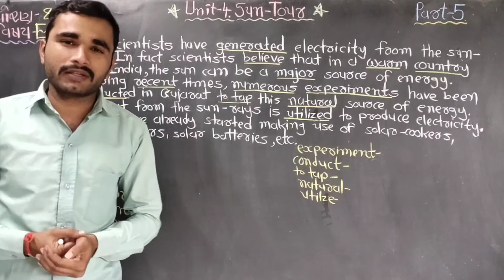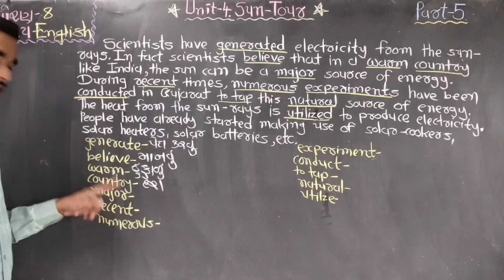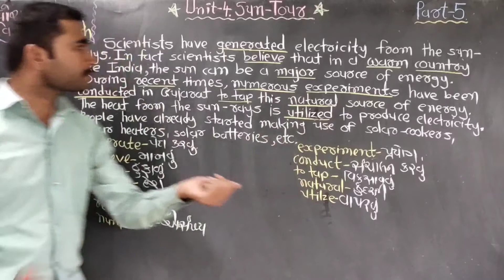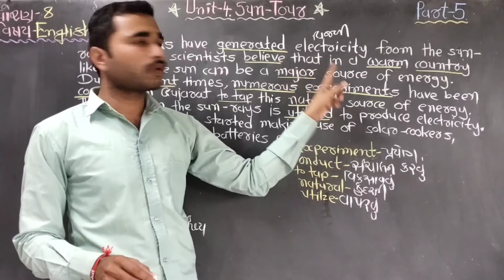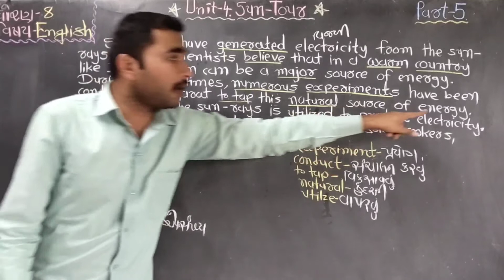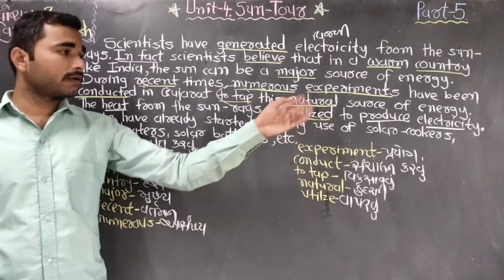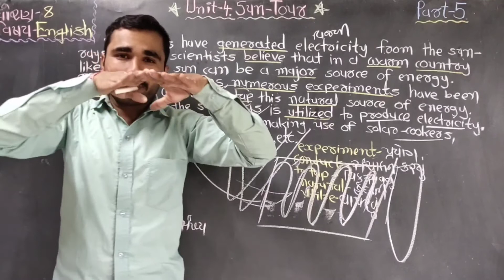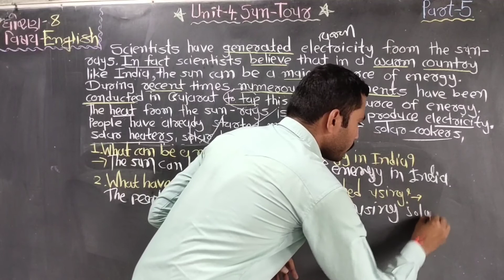Std-8 // ધોરણ-8 // Sem-1 // Unit-4.Sun-Tour(Part-5)